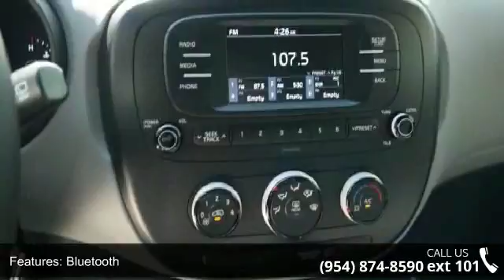2018 Kia Soul BASE - Gunther Kia of Fort Lauderdale - For...